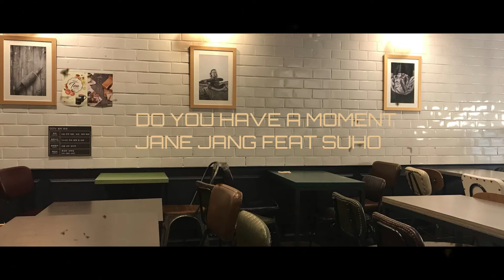[Playlist#2] Korean Café playlist~Sweet & Chill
Hello everyone ~

►Tracklist ♫
0:00-4:14 DO YOU HAVE A MOMENT - JANE JANG FEAT SUHO
4:15-7:50 LOVE LIKE THAT - LAMB C
7:51-11:13 PRAHA - SBGB
11:14-14:19 INTERN - OKDAL
14:20-17:32 MAYBE - CHERRY ON TOP
17:33-21:32  BEAUTIFUL PAIN - BTOB
21:33-25:40 MIRACLE - GOT7
25:41-29:11 PERHAPS LOVE - GUGUDAN
29:12-33:35 LIKE IT - MERRY SWEET CAFE
32:36-35:45 IT'S SECRET - MARTIN SMITH